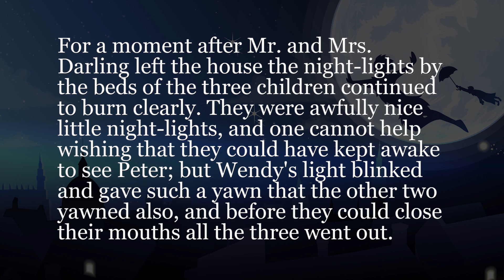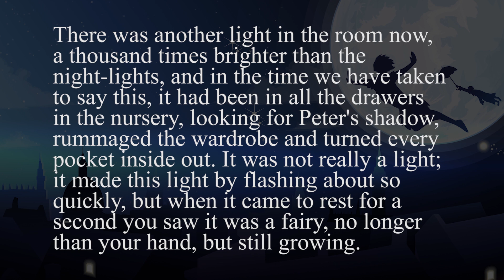365本シャドーイング ～1年毎日ピーターパン～# 40[中級] -Shadowing